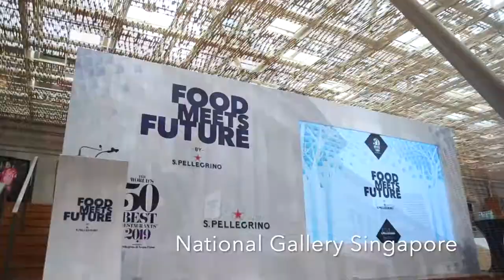World 50 Best Restaurants Eat the Art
The worlds’s 50 best restaurants is hosted in Singapore this year! We are so honoured to be part of this incredible event ! Edible art @theworlds50best @sanpellegrino_official press event @nationalgallerysingapore featuring our signature PARDES laser cut flowers and chocolate Bon bons in the flavours of Singapore . Ginger flower, laksa leaf lemongrass and bbq Bakkwa praline poprocks. DIAMOND specially painted for @sanpellegrino_official anniversary painted in 50kgs of chocolate, art over art, 800 strawberry gummy, 600 chocolate diamond and Singapore signature chocolates Gula Melaka pandan, chilli padi, kaffir lime caramel chocolate🍫 janicewong jwedibleart edibleart theworlds50best 50best sanpellegrino @visit_singapore